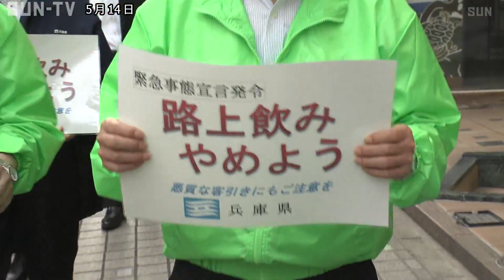県職員と警察官が「路上飲み」自粛を呼び掛け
‹放送時間›
平日11:55、キャッチ＋内、21:24
土曜13:00、17:30、21:24
日曜18:00